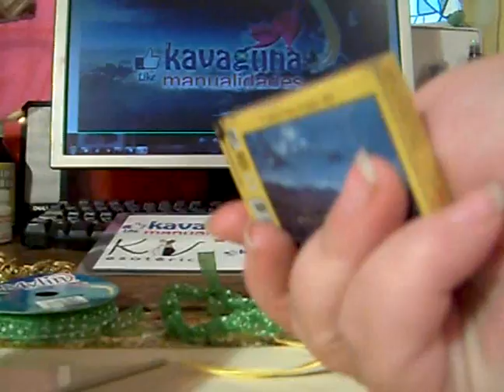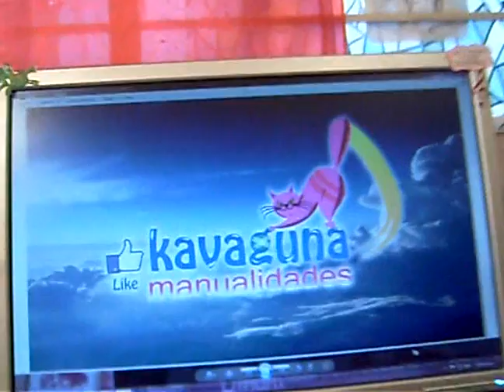DIY Pulsera tejida, ideal regalo para este Día de la Madre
Cómo hacer una hermosa pulsera tejida, muy original y linda